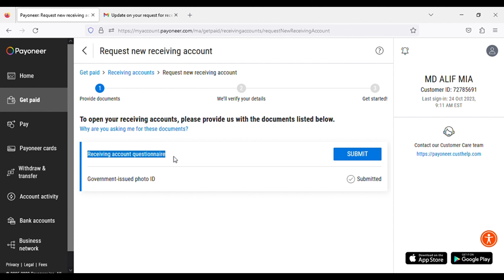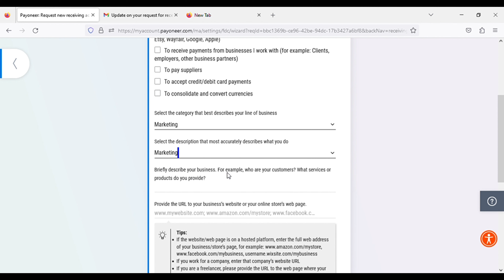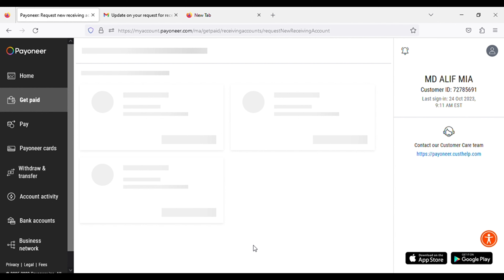Receiving account questionnaire payoneer 2023